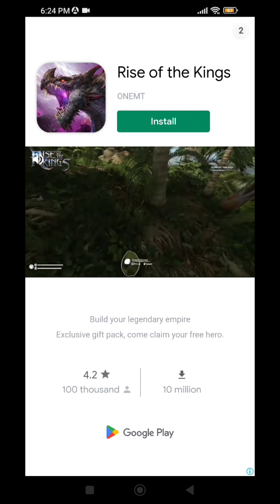Theif Puzzle Part 1 | Junior Gamerz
Theif Puzzle